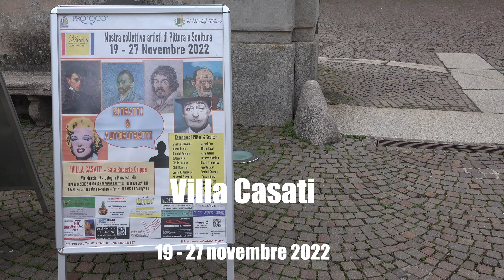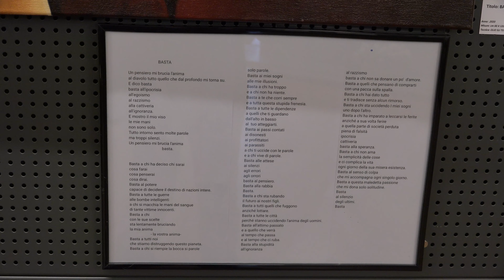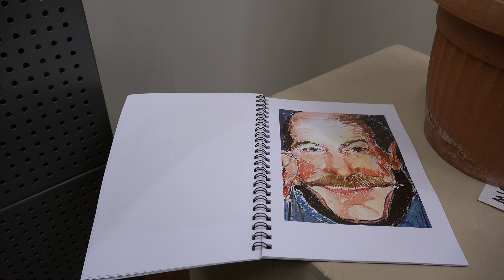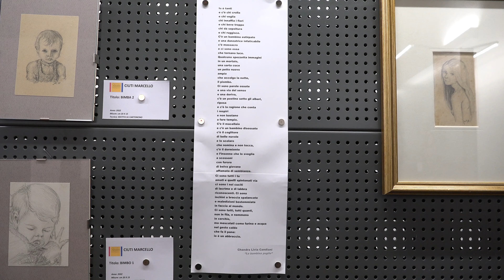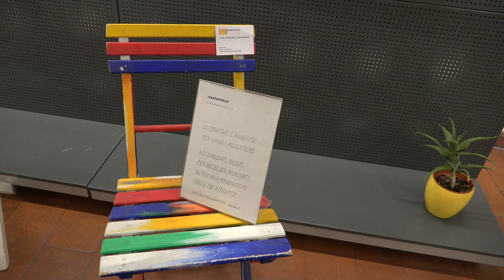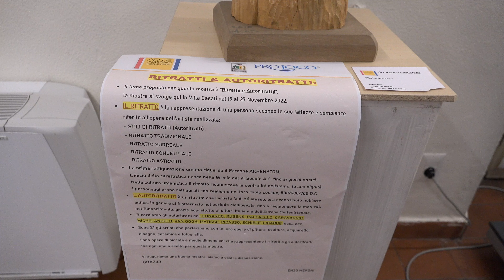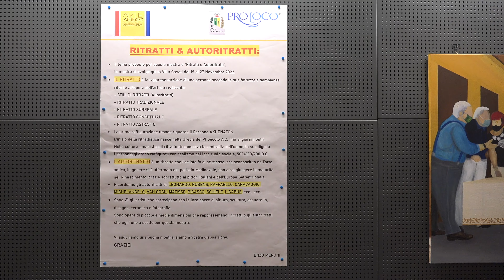RITRATTI E AUTORITRATTI PRO LOCO Mostra di Pittura e Scultura 2022